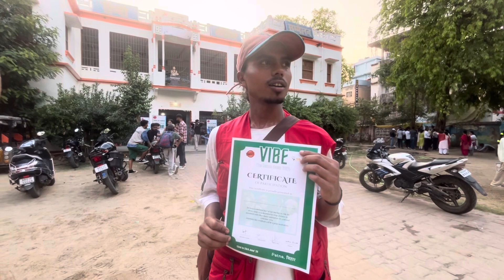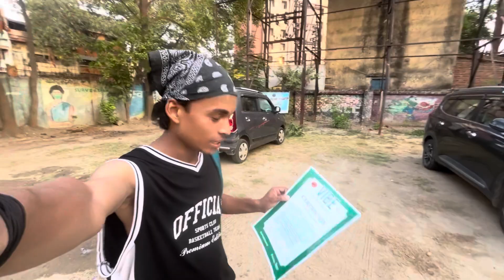Dance workshop in Patna with Harsita Gautam